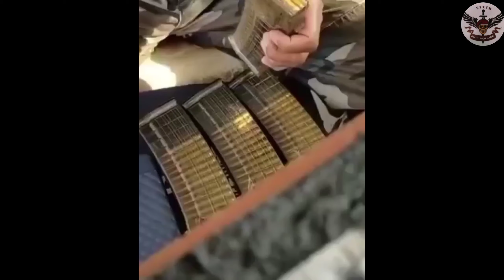indian army attitude status